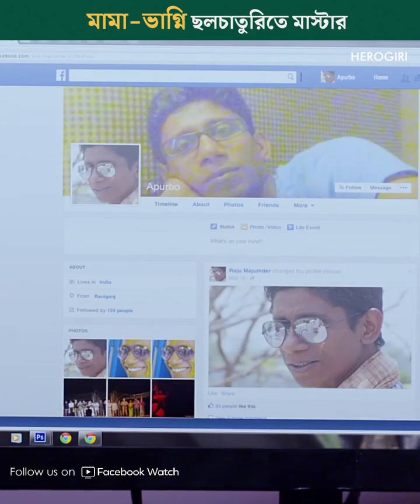Herogiri viral comedy youtubeshorts